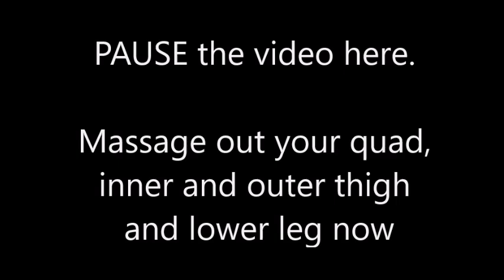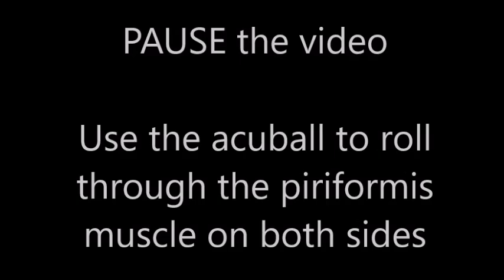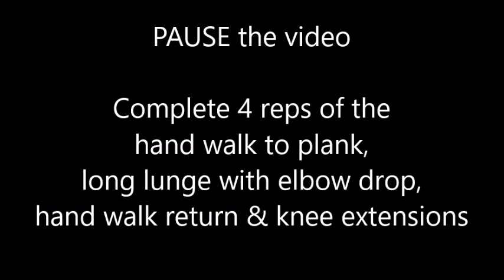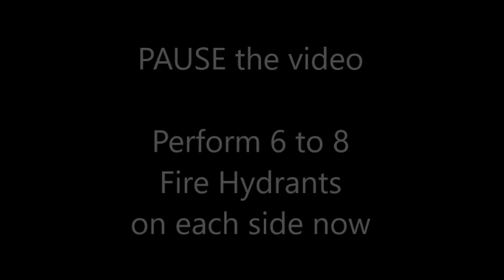Secrets to Effective Movement Prep #1: Movement prep to be ready for action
In This video: Improve your performance and prevent injuries with this Secrets to Effective Movement Prep: Use this movement prep to be ready for action.

Prepare to dominate on the court or field with this comprehensive movement prep routine designed to optimize your performance. Whether you're gearing up for intense training sessions or crucial competitions, this routine will ensure you're primed and ready to excel.

Our movement prep routine is meticulously crafted to target key muscle groups and movement patterns essential for athletic success. By incorporating dynamic stretches, mobility exercises, and activation drills, we activate your muscles, increase blood flow, and improve joint mobility, setting the stage for peak performance.

Each exercise in this routine is carefully selected to address the specific demands of your sport, whether it's netball, basketball, soccer, football, or any other athletic endeavour. From agility drills to plyometrics, we cover all bases to enhance your speed, agility, power, and coordination.

But this routine isn't just about physical preparation—it's also about mental readiness. As you move through each exercise, focus on your breathing, tune into your body, and visualize yourself dominating on the court or field. By cultivating a mindset of confidence and determination, you'll be unstoppable when game time arrives.

Consistency is key when it comes to seeing results, so make this movement prep routine a regular part of your pre-training or pre-game ritual. Whether you're a seasoned athlete or just starting out, this routine is adaptable to your skill level and can be easily customized to meet your specific needs and goals.

Don't leave your performance to chance—take control of your athletic destiny with our movement prep routine. Get ready to unleash your full potential and take your game to new heights. Whether you're training solo or with a team, this routine will set you up for success on the court, field, track and beyond.